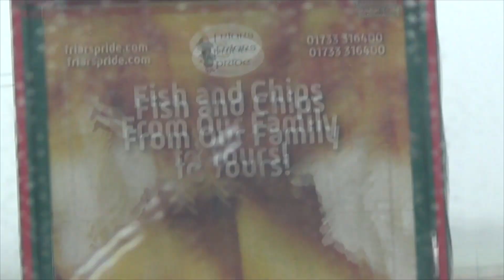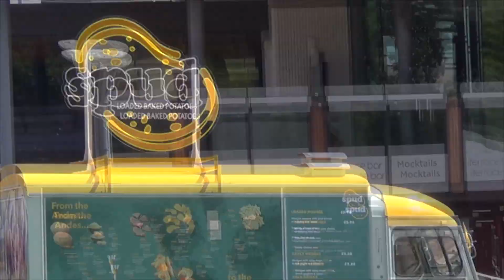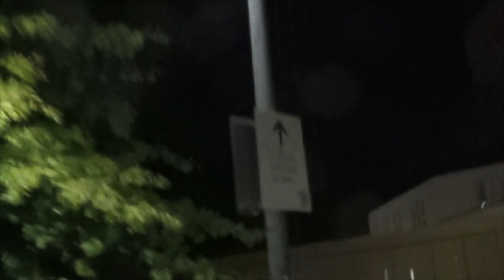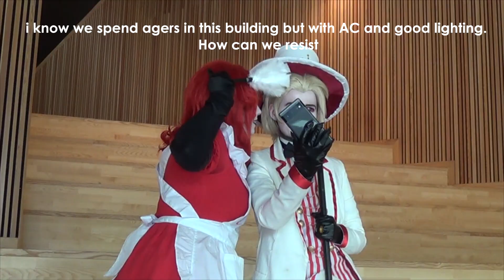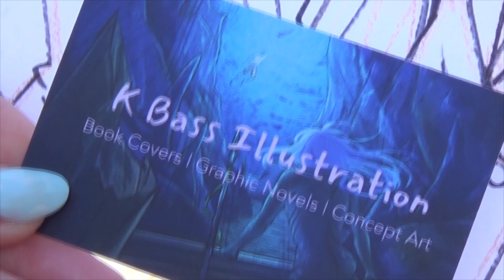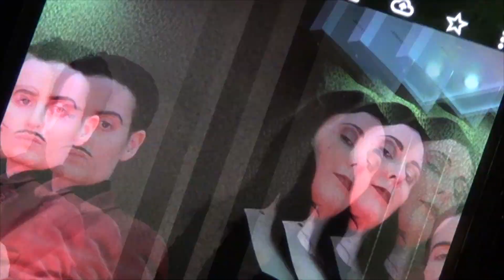|| Kitacon 2024 ||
Are you ready for a Kita adventure? From a burning sun to hash browns to crying fields. Let's go ;P
Cosplays include: Vox Machina, Jujutsu Kaisen, Hazbin Hotel, Helluva Boss and more!!